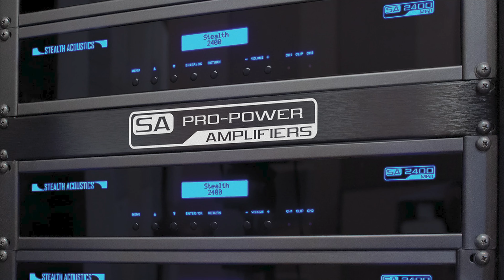Osynliga högtalare från Stealth Acoustics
En högtalare som inte syns men som ändå låter bra, finns det?
Självklart! Stealth Acoustics LRX-83 är en osynlig högtalare som byggs in i väggen, spacklas och målas över. Resultatet blir ett behagligt och fylligt ljud! I videon berättar Per hur det fungerar!